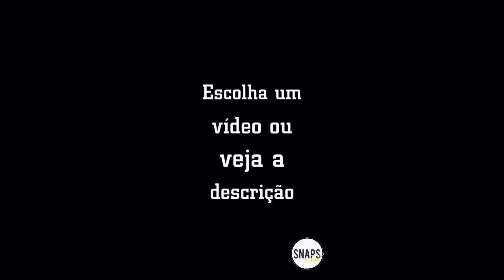Vivian (ex-BBB) na Disney com Manoel